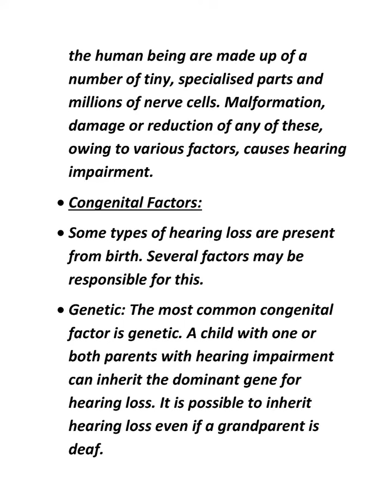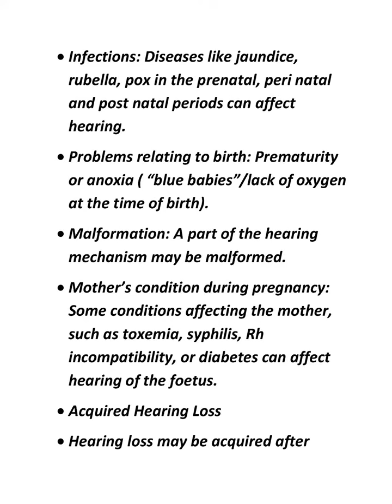all about hearing impairement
disease information